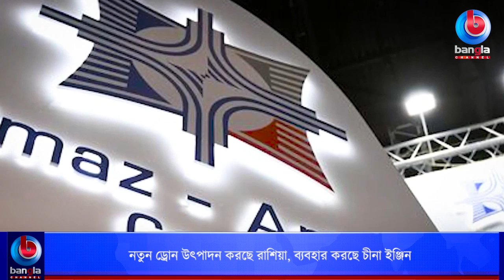নতুন ড্রোন উৎপাদন করছে রাশিয়া, ব্যবহার করছে চীনা ইঞ্জিন | Bangla Channel NY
🌟 বিস্তারিত: নতুন ড্রোন উৎপাদন করছে রাশিয়া, ব্যবহার করছে চীনা ইঞ্জিন | Bangla Channel NY

🌟  যোগাযোগের ঠিকানা:
Bangla Channel